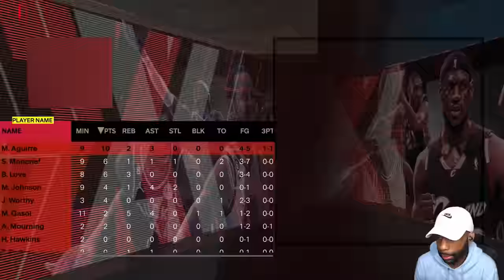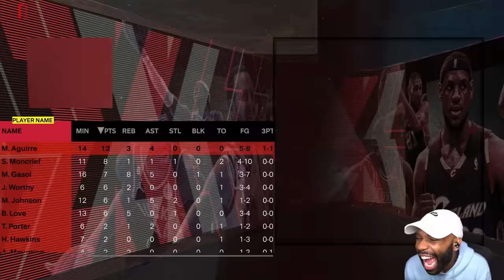Please Forgive Me For This😂 "NBA 2K24" (My Career MyNBA MyLeague)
"NBA 2K24" Walkthrough Part 1 and until the last part will include the full "NBA 2K24" on PS5. This "NBA 2K24" MyNBA Gameplay is recorded in 1440 60FPS.

0:00 - Coming Up
0:35 - Intro
2:21 - Season 1 Game 4

Welcome to today's deep dive into NBA 2K24! We kick off with a controversial note as we delve into how 2K Lied About NBA 2K24 and You Wasted Your Money for the computer to cheat on Hall of Fame Difficulty? But it's not all gloom, as I showcase my attempt a Lebron James Build that I saw the comp stage players on TikTok using. Ready for an epic showdown? Witness me sellout the worst game performance of the year. Also SPEED with BALL patch issues have finally CLEARED OUT on NBA 2K24.

It's a rollercoaster of emotions, challenges, and triumphs in the world of NBA 2K24.